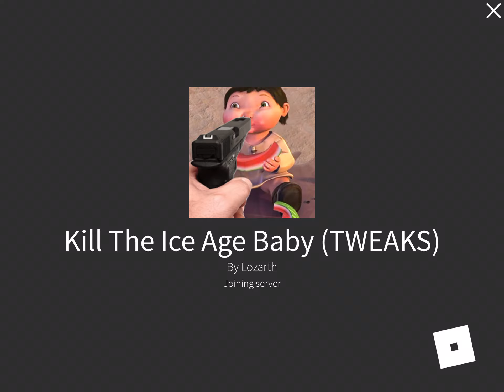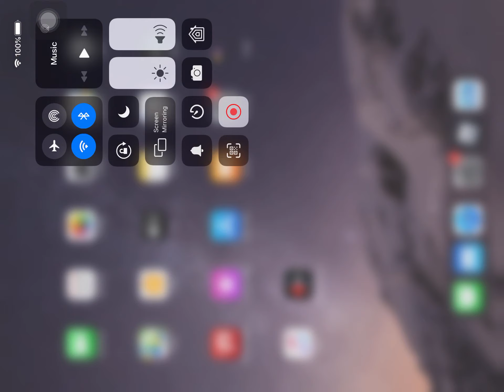Playin kill ice age baby